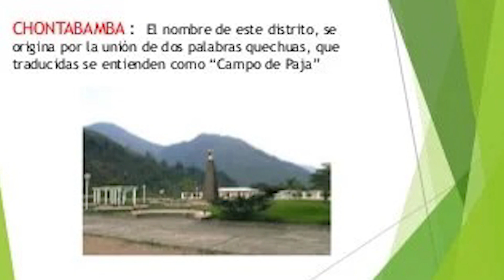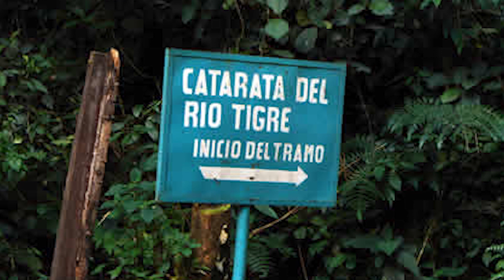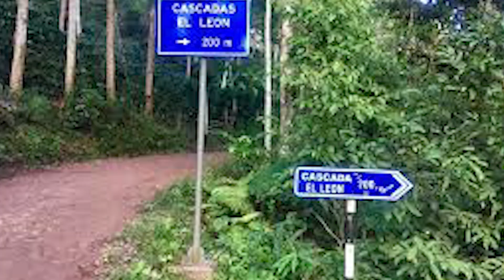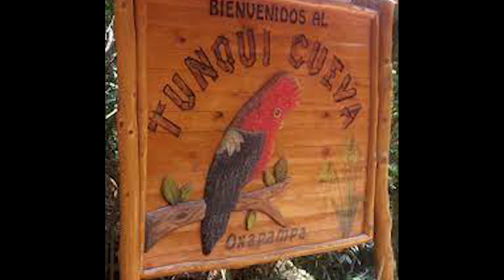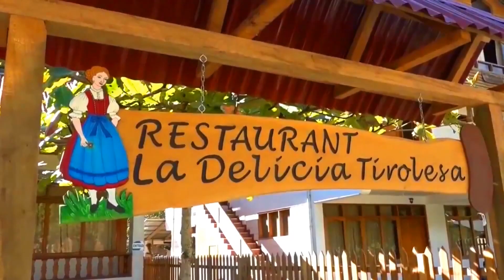Conociendo Oxapampa Pozuzo paisajes turísticos de la Selva Central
Oxapampa es una de las provincias más importantes del departamento de Pasco, Perú, que destaca por la belleza de sus paisajes y la generosidad de su tierra. Es uno de los destinos turísticos más visitados por su clima y porque su geografía hace de este lugar un mágico paraíso.

Teléfono de contacto del Hospedaje en Oxapampa: 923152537 (Srta. Margot)